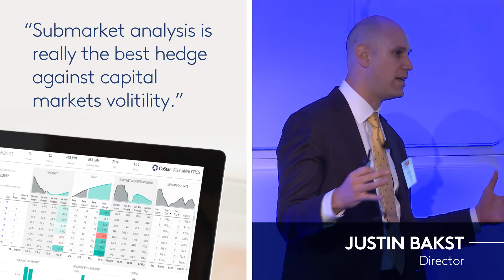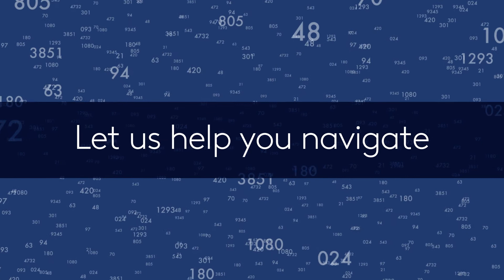CoStar Portfolio Strategy